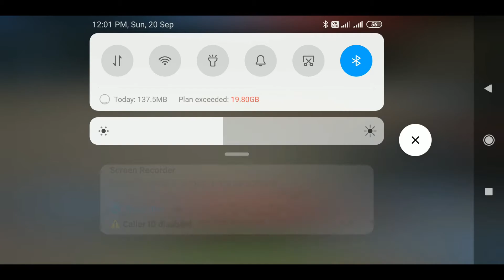earning rewards and doing the glitch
Video by Pro VIP Gamers

Our IDs: VIP-Ashwin : 2367194
                VIP-Kunal: 2291191

Mech Arena: Mech Arena: Robot Showdown is a FREE competitive multiplayer mech shooter with deep gameplay, intense team battles, and lush 3D graphics.
⋇Game Features Highlights⋇
+Real-Time 5v5 Multiplayer
+Friendly Features with chat
+Competitive Gameplay
+Just Point & Shoot
+The Right Mech for the Right Job
+Unique Game Maps
+Tons of Weapons
+Special Mech Abilities Skills... & more

VIP clan : Joining Rules
2. Put VIP in-front of your name .

We are also friends with mostly all Indian clans as WIM , Revengers , ACE , Soul , Hydra Ect.

                                                                                                           -VIP-Kunal (Clan leader)